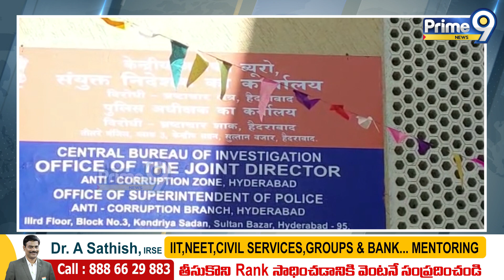జగన్ బెయిల్.. VS బాబు బెయిల్.. | AP Politics | Prime9 News